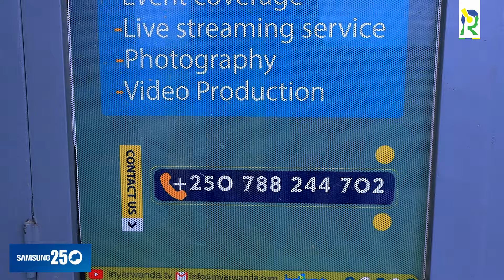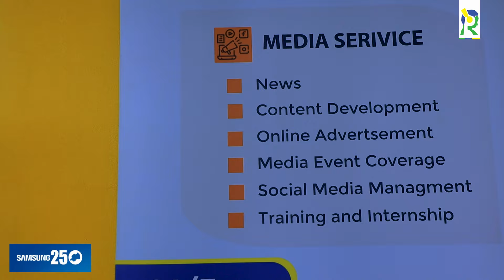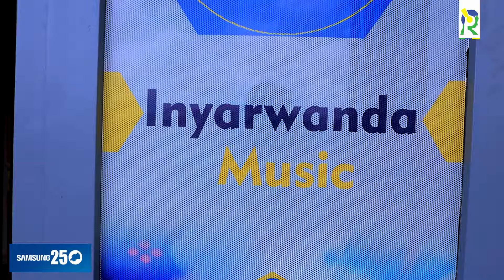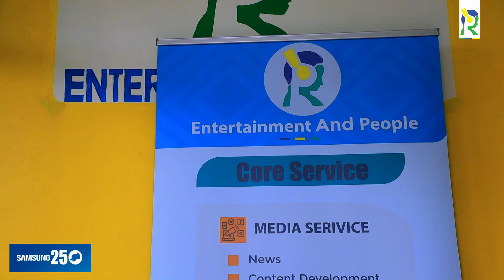Urubanza kuri Kanyombya, Sekaganda, rwapfundikiwe|Yahawe indishyi|Habyarimana yavuze|Filime yateguye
Ntucikwe n'ikiganiro cyihariye InyaRwanda yagiranye na Habyarimana Charles, umwanditsi wa filime wagize uruhare mu gushyira ku isoko abakinnyi bakomeye muri iki gihe mu Rwanda.

Niwe wanditse filime 'Zirarazishya', 'Haranira kubaho' n'izindi zakomeje izina rye mu myaka 22 ishize. Uyu mugabo yari amaze imyaka 6 ari mu nkiko aburana n'ikigo cyakoresheje amazina ya 'Sekaganda', 'Kanyombwa' mu nyungu zabo bwite.

Video Edited by Dox Visual